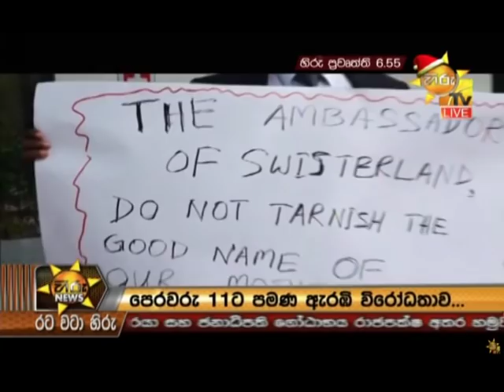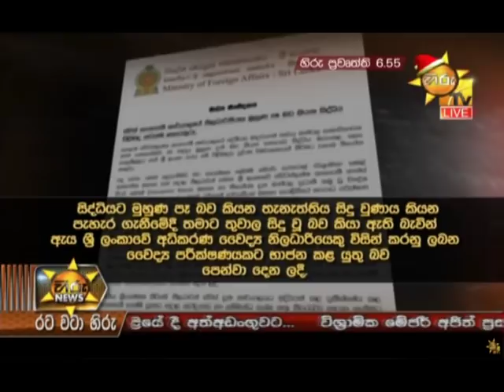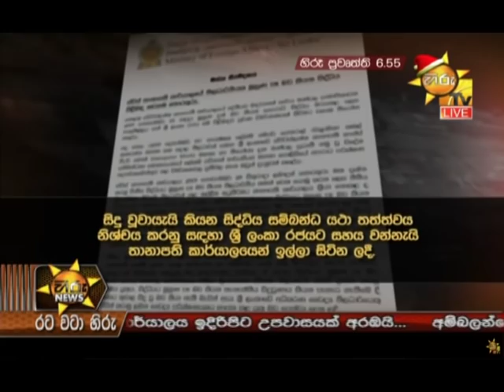Hiru News 6.55 PM | 2019-12-02